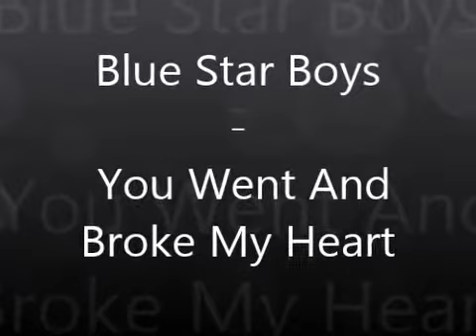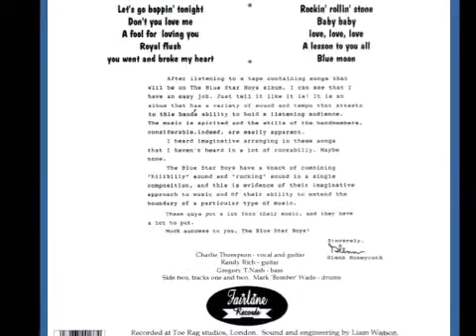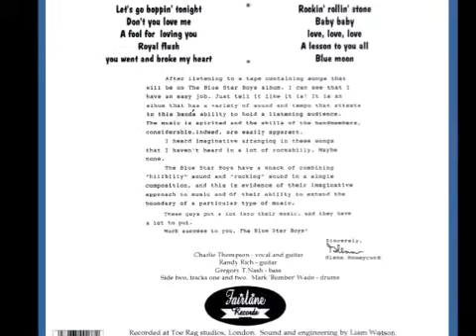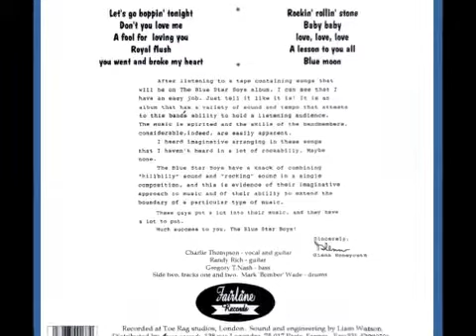Blue Star Boys - You Went And Broke My Heart